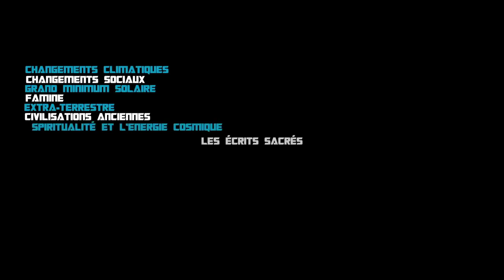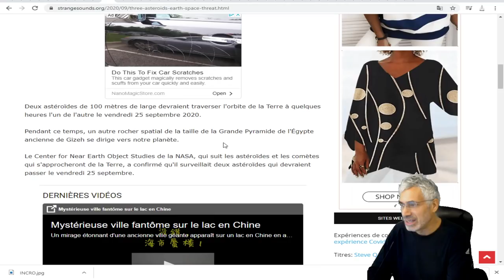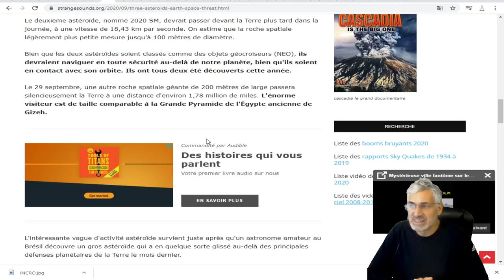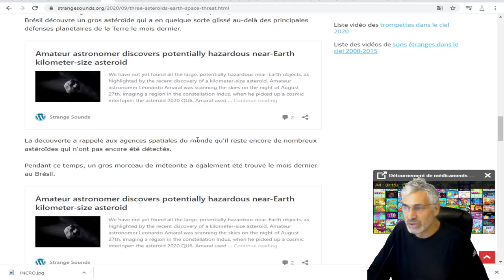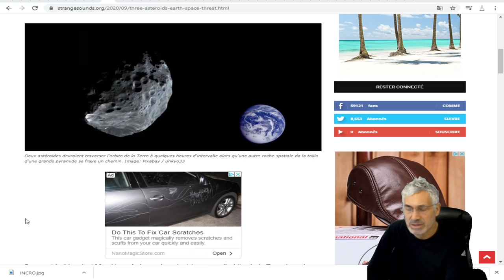Deux astéroïdes prêts à traverser l'orbite terrestre à quelques heures d'intervalle,VENDREDI;25 SEPT